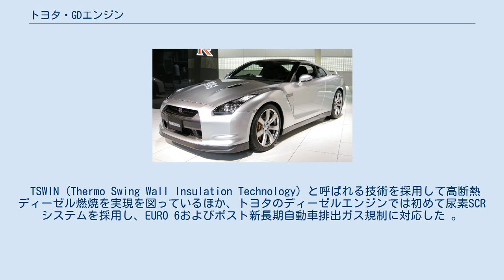トヨタ・GDエンジン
トヨタ・GDエンジンは、豊田自動織機が製造するトヨタ自動車の水冷直列4気筒ディーゼルエンジンの系列である。
 2015年5月11日、ウィーン国際モーターシンポジウムにて発表。
同月21日発表の8代目ハイラックスに初搭載されると予告された。
 GDエンジンファミリーは従来のKDエンジンファミリーにとって代わるものであるが、発表された2種類のエンジン（2.8 Lおよび2.4 L）はいずれも従来型（3.0 Lおよび2.5 L）に比べて小排気量化されている。
 KDエンジンに引き続き動弁機構にDOHCが採用されているが、トヨタが自ら開発したDOHC機構を用いたディーゼルエンジンとしては初めて、カムシャフトの駆動用部品としてタイミングチェーンが採用された。
 TSWIN (Thermo Swing Wall Insulation Technology) と呼ばれる技術を採用して高断熱ディーゼル燃焼を実現を図っているほか、トヨタのディーゼルエンジンでは初めて尿素SCRシステムを採用し、EURO 6およびポスト新長期自動車排出ガス規制に対応した 。
 TNGA（トヨタ・ニュー・グローバル・アーキテクチャー）が市販品として初めて採用された部品であり、仕向地の排出ガス規制や軽油の品質などに応じてDPF、尿素水不要の尿素フリー触媒、尿素SCRシステムなどを適宜組み合わせることで、最適な排出ガス浄化を図ることができる構成となっている。
 ‹出力› ‹主な搭載車種› ‹出力› ‹主な搭載車種›